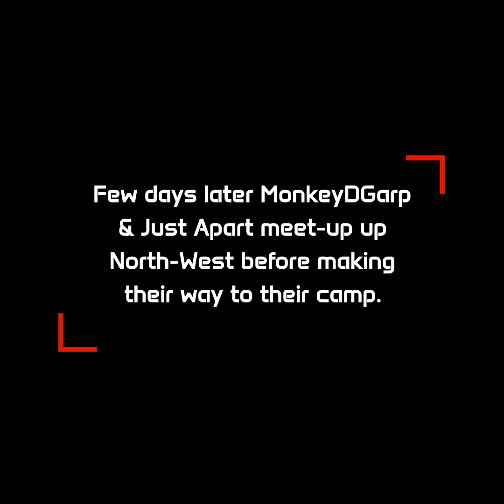FROSTBITE SERVER | Ambushed by 12 Wolves | Red Wolf Guerilla